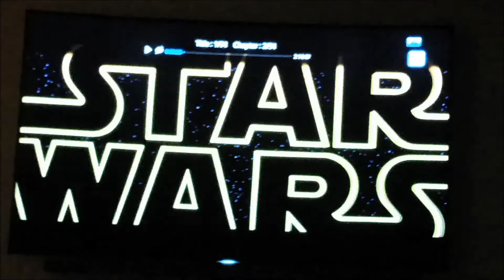Fish and lights and Jedi, Oh My (1-8-16)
After stressing over my presentation at work, we show you the Christmas lights on the house before they're taken down.  Also, movie night with the Jedi (full with Noel's review) and a quick look at the fish tank.